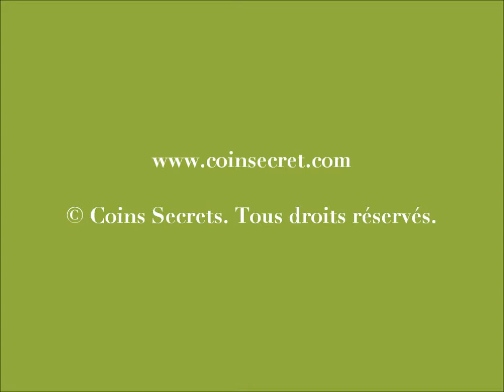Coins Secrets, en Drôme provençale, location d'un mas avec piscine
Coins Secrets, location de vacances. Au cœur du « Pays de Dieulefit », le mas vient d'être entièrement rénové. Beaucoup de goût, de détails et de charme ont été apportés dans sa décoration et son aménagement. Pour 10 personnes.

Situé en campagne, dans un environnement de qualité, cette propriété ne pourra que satisfaire ses hôtes même les plus exigeants : calme, confort, intimité tous les ingrédients sont au rendez - vous afin que vous passiez de bonnes et belles vacances en Drôme provençale.

Ref: PRO-1374-707